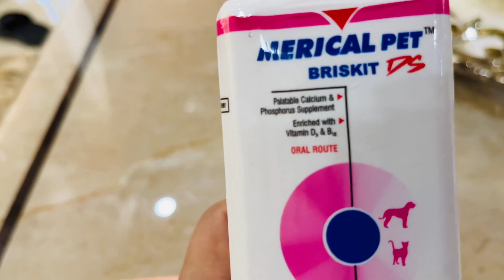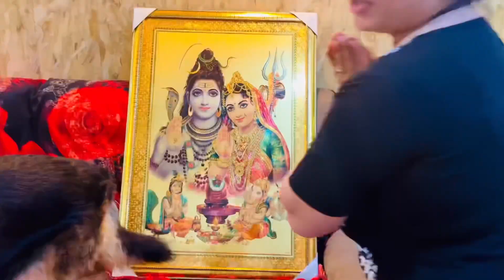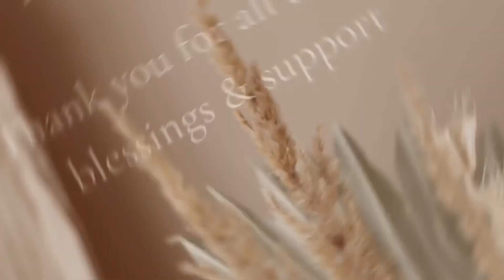SULTAN KO PATA NAI KAISE LAG GAI🥺🥺 | RSV212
This Vlog of mine contains-
-sultan got hurt and we are trying to help him out

Hello everyone,
Hope you all are doing extremely good!

This is your Richa Sethi , Nutritionists by profession and an Explorer by passion.
Welcome to My World🌎 ,My Vlogs🎥

My channel is all about interesting vlogs covering 4 aspects of my life
-Faith
-Family
-Fitness
-Fashion
Show some love and support if you feel I have some potential!

Richa Sethi..